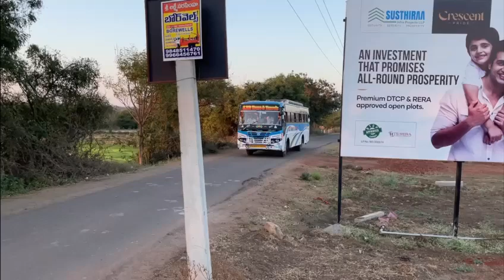Open Plots @ Hyderabad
Open Plots